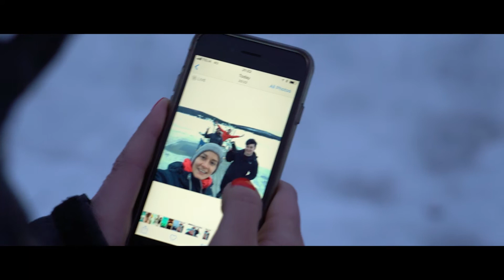Sweden's Ice Hotel | Cinematic Travel Film | Sony A7Sii & DJI SPARK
In 2018 I was lucky enough to film a TV advert at the famous Ice Hotel 200km north of the Arctic Circle in Sweden. We worked in the Ice Chapel, a log cabin in the woods and went on a dog sledge along a frozen lake... Just your normal day in the office.

Shot on the Sony A7Sii with a 50mm Prime Lens, Panasonic Lumix GH5 with the 14-42mm Kit Lens & the DJI Spark. Edited/Graded using Adobe Premiere Pro & After Effects.